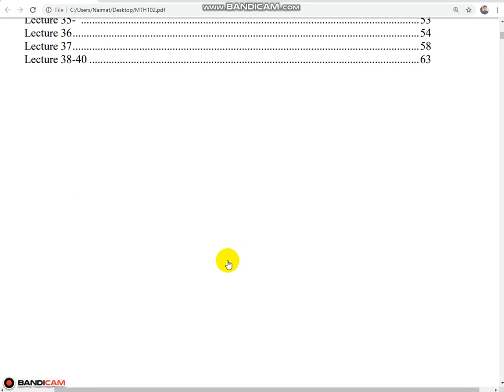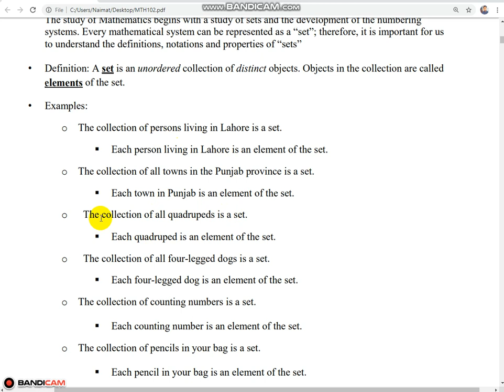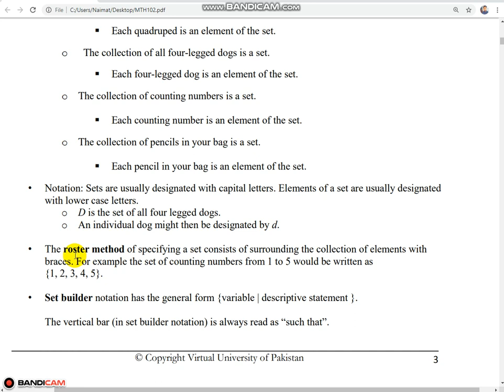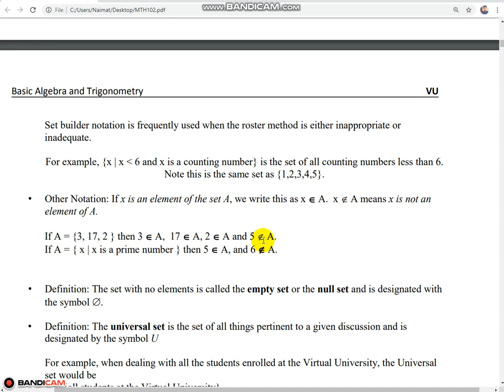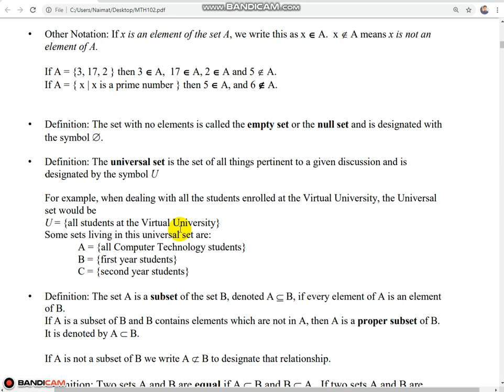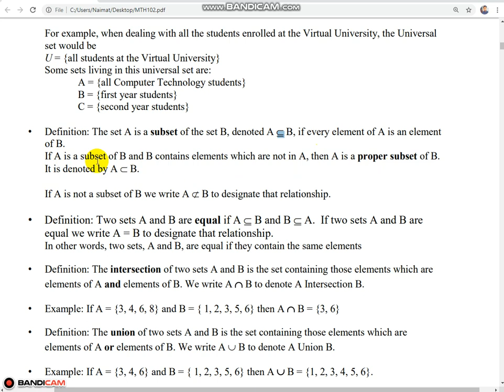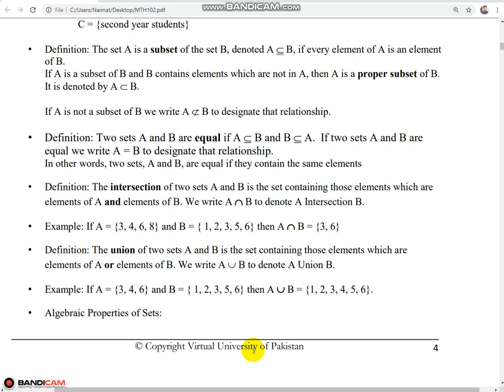Mth102|||Short Lectures|||Lecture 01|||set|||Kind of sets|||Type of sets|||subset|||proper subset.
In this lecture discussed the definition of set and kind of sets. MTH102 lecture 01 virtual university.